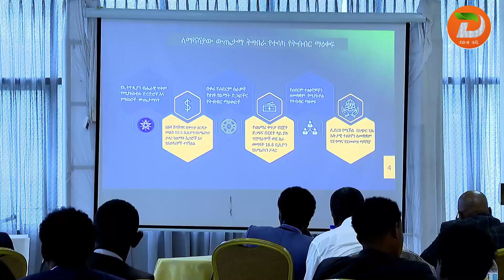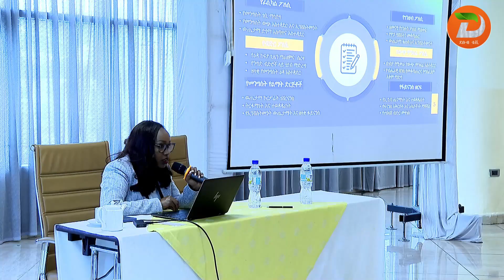ለተሟላ የማክሮ ኢኮኖሚ ትግበራው ውጤታማነትና ለሀገር ሁለንተናዊ እድገት መሳካት በትብብር እንደሚሰሩ የፖለቲካ ፓርቲ አመራሮች ገለጹ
ዘገባው የኢዜአ ነው